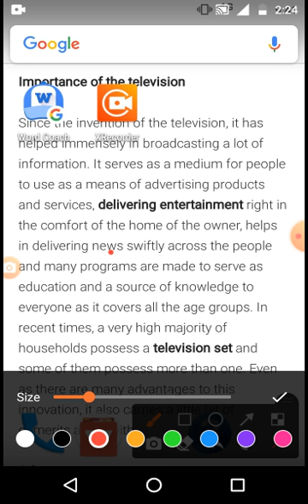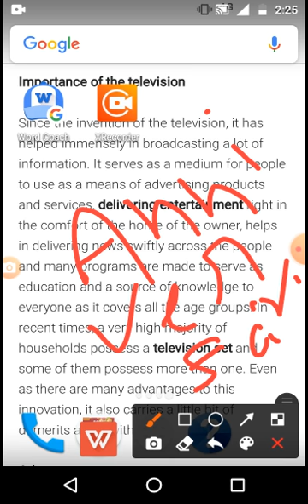Vocab part __niranjan